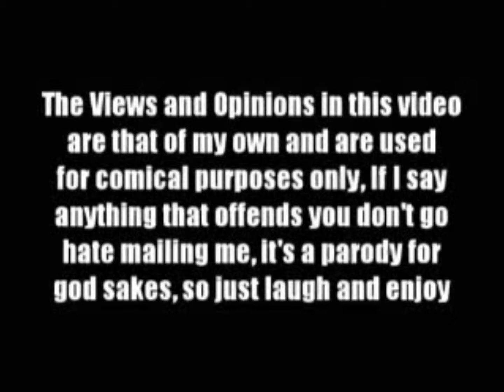Three Curious Fillies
have been discovered by two stoners...